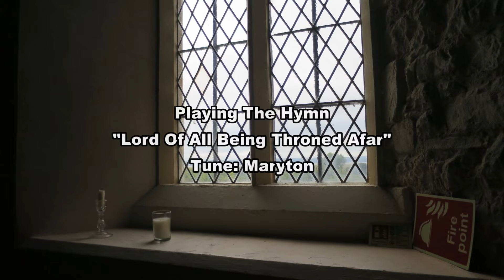Lord Of All Being Throned Afar (Maryton) Llanrhidian Church, North Gower, Swansea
I went over to Llanrhidian Church on the North Gower Last Monday where I am Organist at to do some videos for your enjoyment.

The Organ I have here at Llanrhidian Church is a J W Walker Organ the NPOR Link is

For more info about our Church Services here in North Gower please

for my Third video I play the hymn
“Lord Of All Being Throned Afar” to the tune “Maryton”

 Cheers
Rob